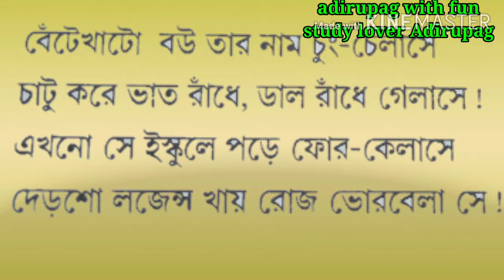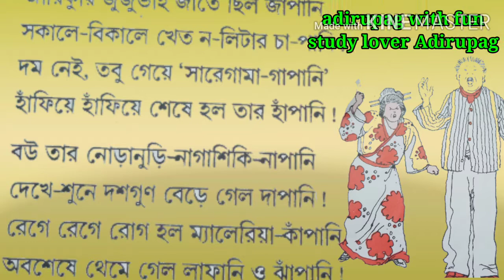চীনা - জাপানি ছড়া ভবানীপ্রসাদ মজুমদার(China - japani chhora - Bhabaniproshad Majumder)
কবি ভবানীপ্রসাদ মজুমদার পেশায় একজ নিষ্ঠাবান শিক্ষক। বিশিষ্ট এই কবি ও ছড়াকার হাওড়া জেলার শানপুর গ্রামের কালিতলা প্রথমিক বিদ্যালয়-এ একজন শিক্ষক হিসাবে তার কর্মজীবন শুরু করেন। পরে তিনি বিদ্যালয়টিতে প্রধান শিক্ষক হিসাবে নিযুক্ত হয়েছিলেন।

সাহিত্য চর্চা
তিনি প্রধানত সব ধরনের লেখাই লিখে থাকেন। প্রধানত ছোটদের উপযোগী মজার মজার ছড়া-কবিতা লেখায় বিশেষ পারদর্শী। তার প্রকাশিত ছড়ার সংখ্যা কুড়ি হাজারের বেশি। ছড়া নিয়ে নিরন্তন নানারকমের পরিক্ষানিরীক্ষা করতে ভালোবাসে।

কবির প্রকাশিত গ্রন্থের মধ্যে রয়েছে- মজার ছড়া, সোনালী ছড়া, কোলকাতা তোর খোল খাতা, হাওড়া-ভরা হরেক ছড়া, ডাইনোছড়া প্রভৃতি। তিনি সত্যজিৎ রায় ও রবীন্দ্রনাথ ঠাকুরকে নিয়ে লিখেছেন- ছড়ায় ছড়ায় সত্যজিৎ এবং রবীন্দ্রনাথ নইলে অনাথ।একজন। প্রায় ২০ হাজারের বেশি ছড়া লিখেছেন তিনি।

কবির প্রকাশিত গ্রন্থের মধ্যে রয়েছে- মজার ছড়া, সোনালী ছড়া, কোলকাতা তোর খোল খাতা, হাওড়া-ভরা হরেক ছড়া, ডাইনোছড়া প্রভৃতি। তিনি সত্যজিৎ রায় ও রবীন্দ্রনাথ ঠাকুরকে নিয়ে লিখেছেন- ছড়ায় ছড়ায় সত্যজিৎ এবং রবীন্দ্রনাথ নইলে অনাথ।